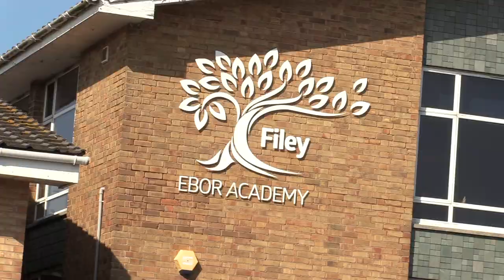Ebor Academy Filey alternative open evening 2020 Filey Juniors version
As there are no open evenings this year, because of the pandemic, here's a video for Year 6 pupils and parents at Filey Juniors which introduces Ebor Academy Filey